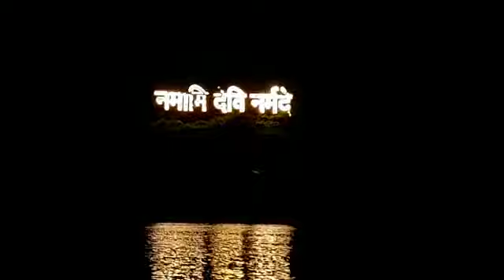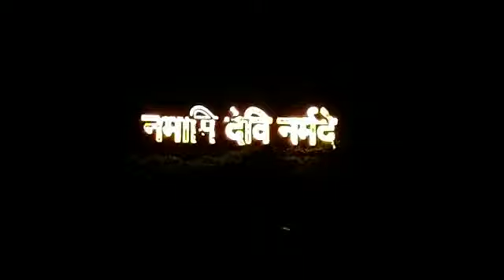Gwari ghat at Night | Jabalpur | Gwari Ghat temple | Gurudwara | candles | Narmada river at night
beautiful heavenly scene at Narmada River,  gwari ghat , gwari ghat gurudwara sahib
historical gurudwara in JABALPUR
Narmada river over flow , heavy monsoon , rainy season

# नर्मदा नदी
East side flow